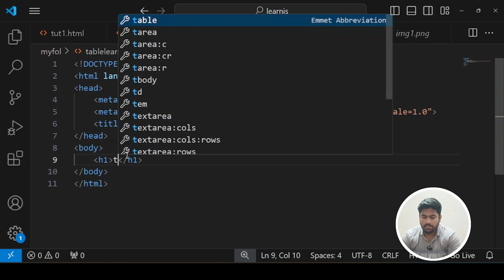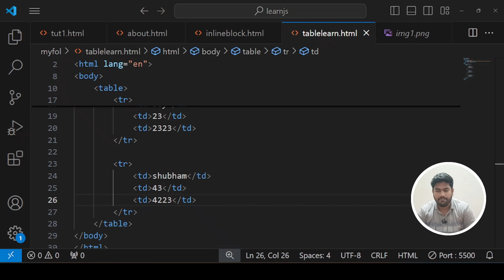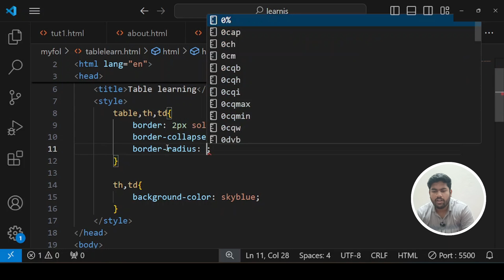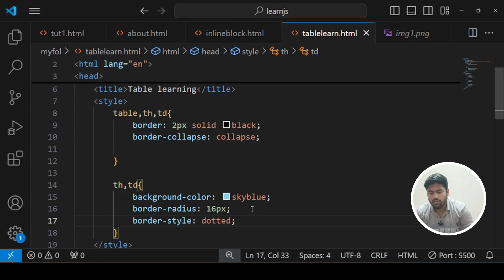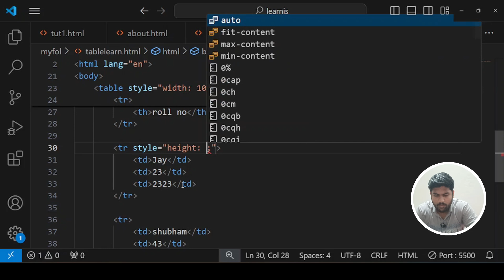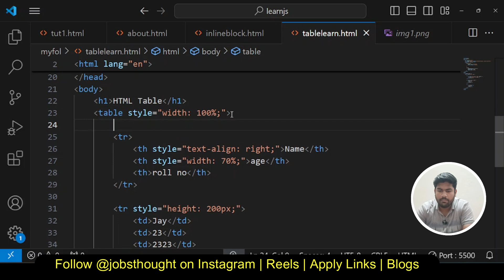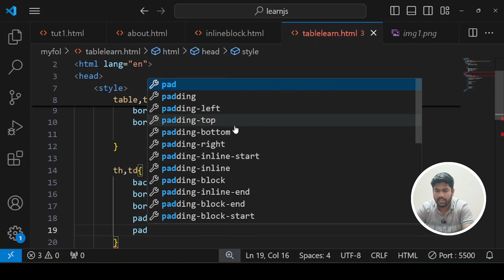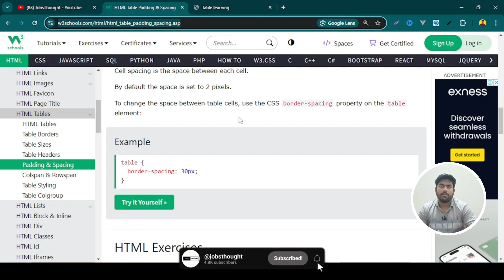Html Tutorial #9 HTML table tag | html table tag in hindi | JavaScript Tutorial in hindi.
🌟 Welcome to JobsThought - Your Gateway to Career Success! 🌟

🔍 Looking to kickstart your career with top-notch companies like Tech Mahindra, IBM, and Accenture? You're in the right place! Our channel is dedicated to providing you with all the latest updates, insights, and preparation tips to ace your dream job interviews. But that's not all - we also cover various topics, from aptitude preparation to document scanning hacks and even video editing tutorials!

🚀 Latest Updates:

🔹 Tech Mahindra Hiring 2024 Get insider details on Tech Mahindra's off-campus hiring process for 2024! Don't miss out on this opportunity to join one of the leading IT companies.

🔹 IBM Application Process Wondering how to navigate through IBM's application process? We've got you covered with a detailed guide to help you stand out from the crowd.

🔹Accenture Exam Experience Hear firsthand accounts of Accenture exam experiences to prepare yourself for what lies ahead.

🔹 Aptitude Preparation Master the art of aptitude tests with our comprehensive preparation guides and tips to boost your confidence.

🔹 Placement Preparation Playlist Dive into our curated playlist filled with valuable resources to enhance your placement preparation journey.

🔥 Exclusive Perks:

🔹 Join our YouTube channel to unlock access to exclusive perks and stay ahead in your job hunt journey!

💼 Government Job Seekers:

🔹 Stay updated with the latest government job notifications, blogs, and exam materials through our dedicated channels and playlists.

📝 Additional Resources:

🔹 Document Scanning Tutorial Learn how to scan documents, images, and important websites with ease!

🔹 Age Calculation Tricks Need to calculate your current age in years and months? Check out this handy tutorial!

🔹 Free Mock Test & Exam Material Playlist Access a collection of free mock tests and exam materials to ace your assessments!

🔹 Video Editing Tutorial Want to master video editing? Follow our step-by-step tutorial to create stunning videos!

📚 Free Mock Tests & Exam Materials:

🔹 Access a treasure trove of free mock tests and exam materials to sharpen your knowledge and excel in your upcoming assessments.

🎬 Video Editing Made Easy:

🔹 Learn the ropes of video editing with our step-by-step tutorials, perfect for aspiring content creators and enthusiasts.

Let's redefine success together! 💪